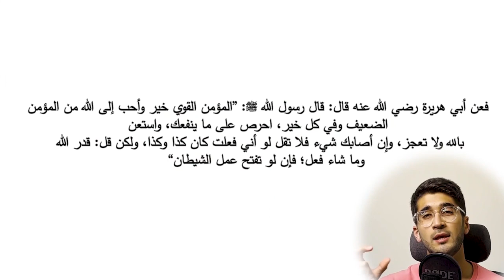كيف تتغلب على الجميع؟ (أسهل من المتوقع!)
تقسيم الفيديو
مستوانا متراجع - 00:00
تقسيم الفيديو  - 00:57
توضيح مهم  - 01:33
مقارنة سريعة - 02:18
بصراحة، شو صار؟ - 05:51
08:12 -كيف نبدأ التغيير؟
12:57 - شو دخل القوة؟
15:30 - مثال رهيب
16:31 - مشاعر مهزوزة
17:35 - العامل المسرع
19:15 - ليش الناس لا تتابع العلماء؟
22:00 - طبيعة إنسانية شوي غريبة
23:55 - شو الحل؟
26:21 - التغيير يبدأ فيك إنت
27:14 - شو رأيكم بالست أب؟
30:37 - كثير طولت عليكم